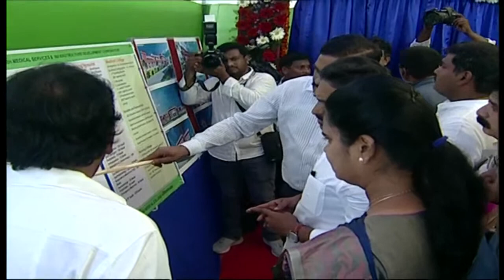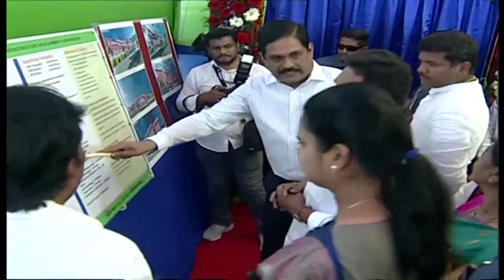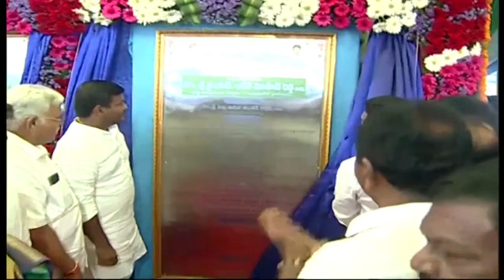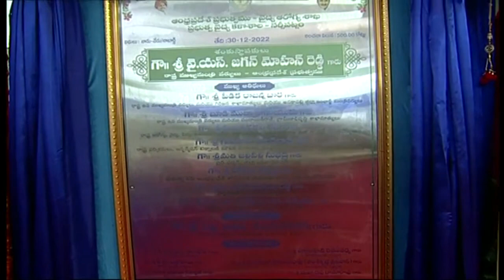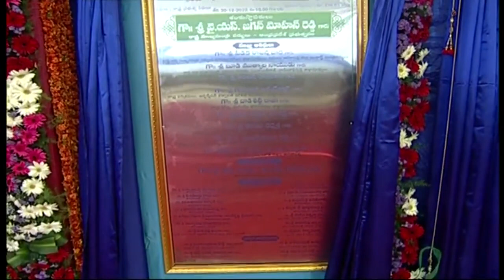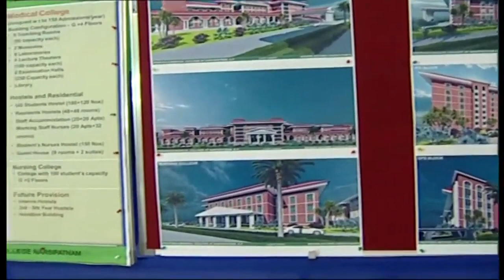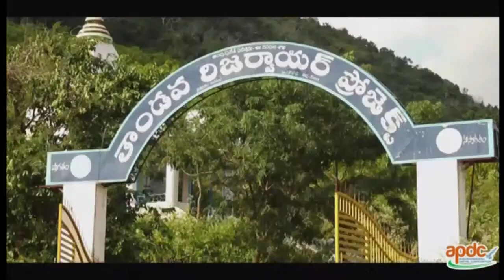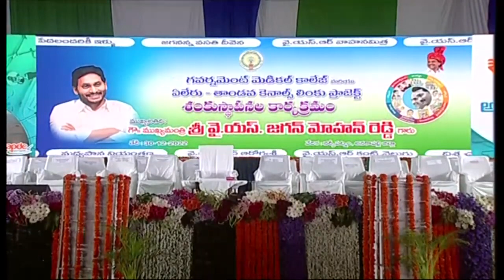నర్సీపట్నం సభలో ప్రతిపక్షంకు మాస్ వార్నింగ్ ఇచ్చిన సీఎం జగన్ @Studio_K_News